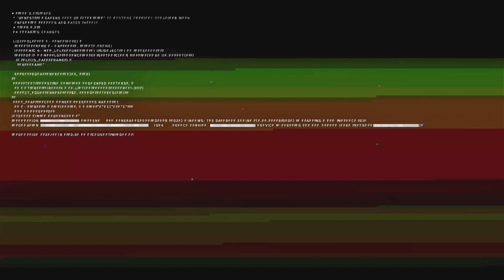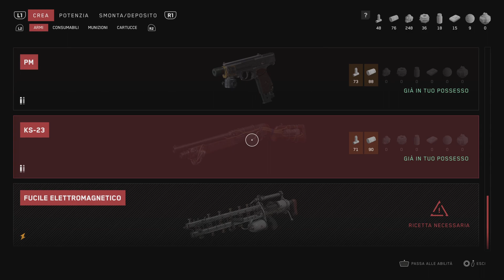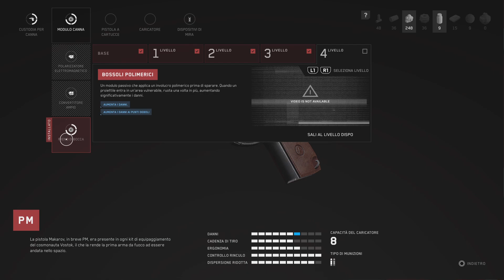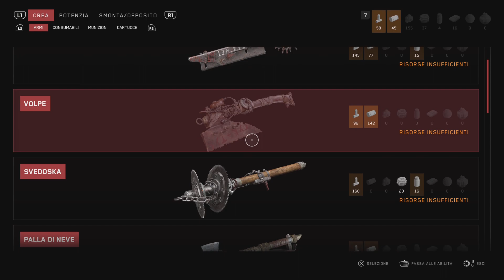ATOMIC HEART [PS5] Part 28 - Affrontiamo l'Infame Boss Hog!